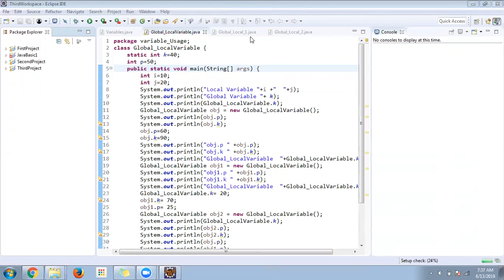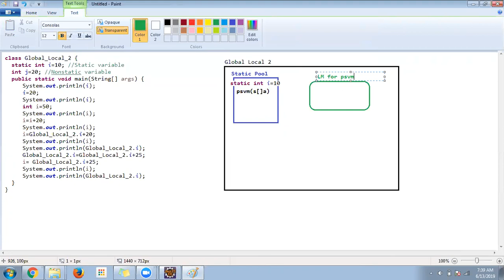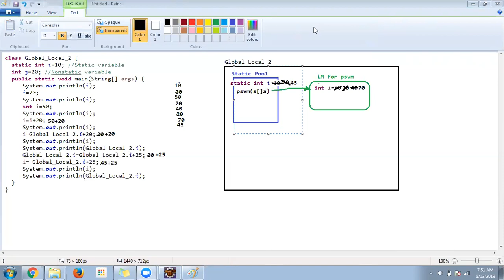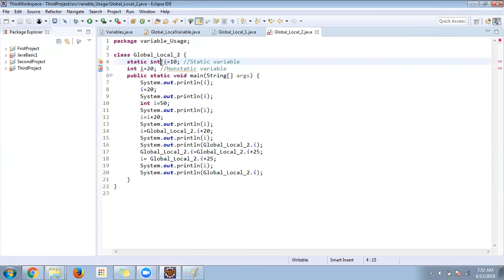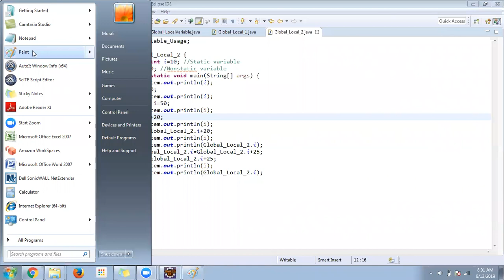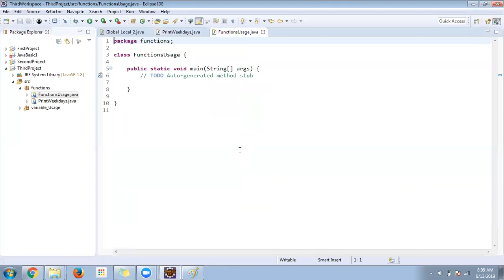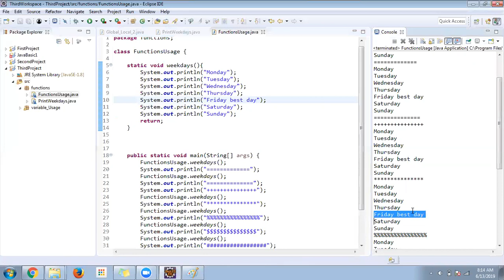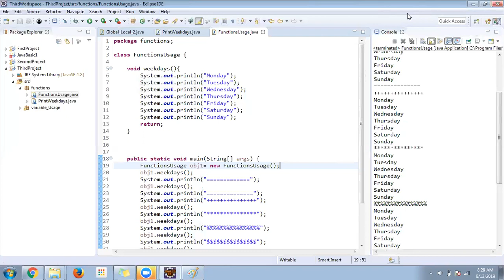03 June 2019 Batch Class 6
Local Variables
Global Variable(Static/Nonstatic)
Memory allocation
Functions/Methods Basics